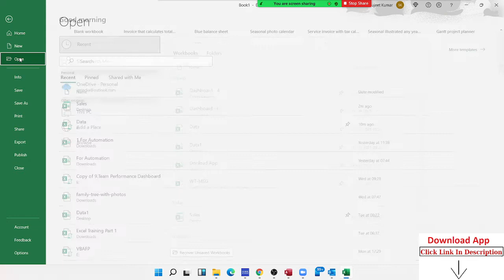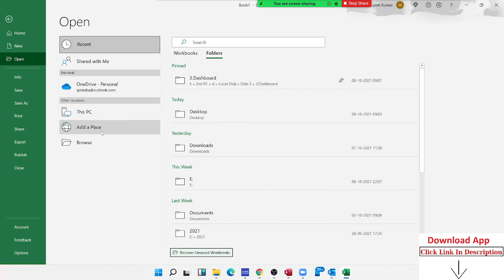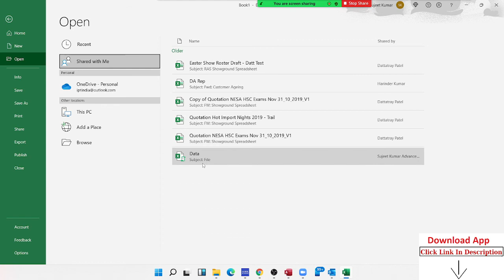Basic Excel - Start Learning Now